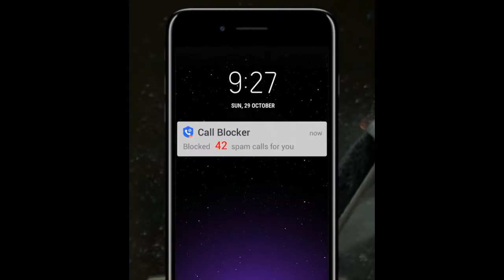Call blocker 1280x720 砍手机